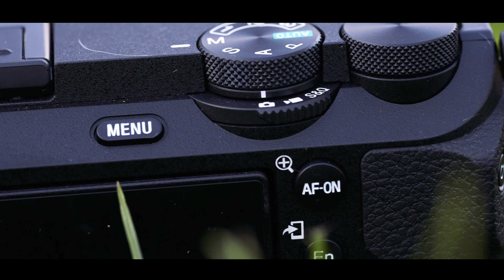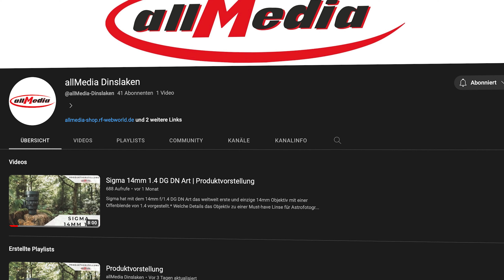Sony A6700 - ist die Kamera ihren Preis wert? | Review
Ist die neue Sony Alpha 6700 den hohen Preis wirklich wert? Darauf gehe ich in meinem heutigen Review Video genauer ein.

Mein Equipment 📸🎥*:
Meine Hauptkamera (Sony a7 III)
Meine Zweitkamera, insb. für Youtube (Sony ZV-E10)
Mein Weitwinkel Objektiv (Sigma 14-24 f2.8)
Mein Standard-Zoom Objektiv (Tamron 28-75 f2.8)
Mein Filmobjektiv (Sigma 16mm 1.4)
Mein Teleobjektiv (Sony 70-200 f4)
Meine Drohne (DJI Air 2)
Mein Mikrofon (Sennheiser MKE600)
Mein PC (MacBook Air M1)